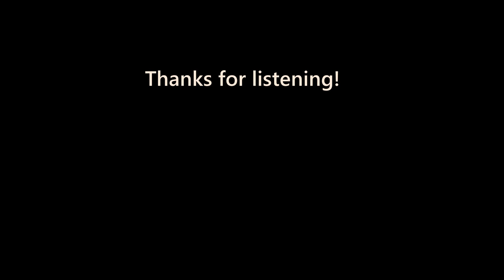[Podfic] Distorted Wish || Chapter 4 || Miraculous Ladybug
Title: Distorted Wish (chapter 4)
Author: FeatheredMask / Pastel Coconut
Fandom: Miraculous Ladybug
Rating: T
Content: mentions of abuse, angst, hurt/comfort, MariChat
Summary: Adrien wishes on a star that he doesn't have to be perfect teen model Agreste anymore. The next day, after a fight with an akuma, he doesn't recognize the boy in the mirror after the Chat Noir mask comes off. Neither does anyone else.

...but maybe that's not such a bad thing.

A new face. A blank slate. No overbearing father. No image to uphold.

Just a lot of cat puns.

I'm hoping I can get in to see a doctor about this year-long cold I've been having. Dry throat doesn't make for smooth reading all the time.